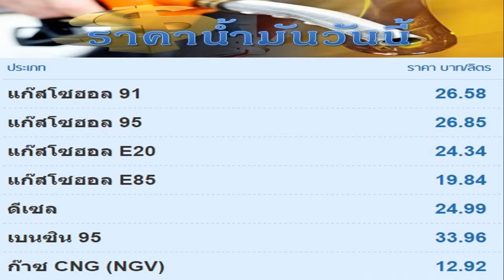150560 พยากรณ์อากาศ